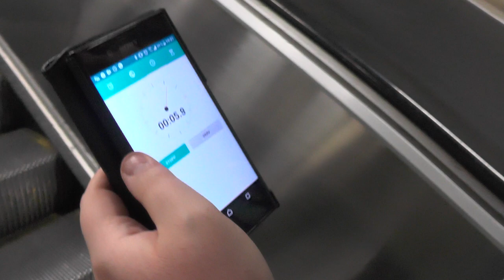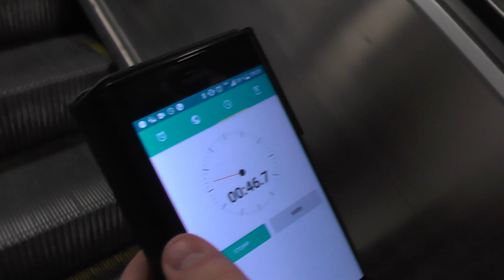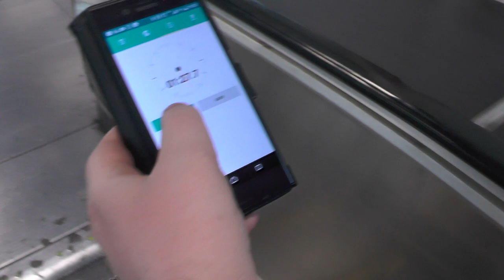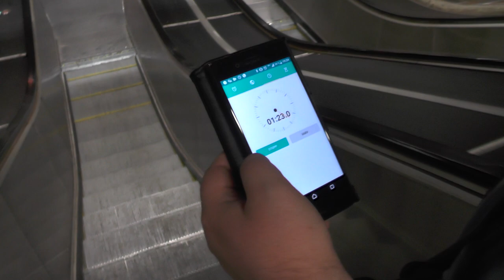How long time does it take to ride Stockholms longest escalators? @ Västra Skogen Metro Station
Stockholms longest escalators to date! Made by O&K in 1975. (Altough they have been replaced since then and will soon be beaten by Nacka Centrum)
I am timing how long time it takes to take a ride on them up & down!

Location/Adress: Västra skogen Metro Station, Solna, Sweden!
Date of recording/Inspelningsdatum:
Camera/Kamera: Panasonic HC-V720!